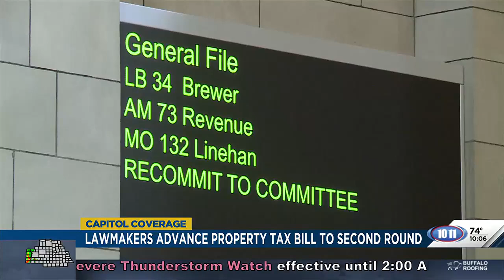Nebraska’s special session presses on with significantly changed property tax relief bill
After a long day of debate, the Nebraska Legislature has moved forward with a much different property tax relief package than initially planned.